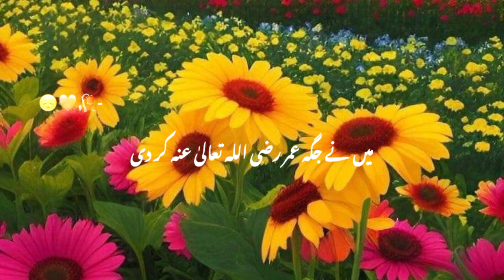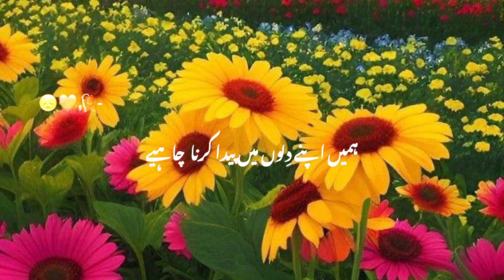Hazrat Umar رضی اللہ تعالیٰ عنہ Ki Hazrat Ayesha رضی اللہ تعالیٰ عنہ Ko Drkhasat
islam
muslim
islamic lectures
nouman ali khan
quran
god
allah
dua
muhammad
sin
khalid yasin
ramadan videos
lectures islam
muslim videos
mufti menk
ramadan
merciful servant
sadness
emotional islamic lectures
omar suleiman
muslim lecture
fasting
one message foundation
salah
shaykh uthman ibn farooq
bilal assad
mohammad hoblos
makkah
jannah
hellfire
depression
divorce
marriage
patience
eman
hoblos
abu bakr zoud
1 islam productions
debate
mohammed hijab
street dawah
atheist
kelaya reacts
response
atheism
hindu
shorts
nasheed
muslim christian debate
religion
existence of god
islamic
best
urdu
islamophobia
noman ali khan
yasir qadhi
omer suleiman
islamic cartoon
sense islam
islam sense
guidance
muhammad s.a.w
reminder
indian reaction on islam
indian reaction
muslim convert to hindu
muslim revert stories
hindu girl converted to islam
hindu se muslim bani ladki
hindu converted to islam
al jazeera
al jazeera english
dawah
muslim cartoon
muslim animations
islamic cartoons for kids
alidawah
signs of qaiyamah
motivational
thinking muslim podcast
thinking muslim
towards etenity
hadith
hindu nationalist
hinduvivah
india
end is near
signs from allah
wildfire smoke in new york
new york
dajjal
end of times
prophecies
quran and islam
sam harris on islamic worldviews
harris on islamic practices
sam harris religious perspectives
harris on islamic extremism
islamic culture
sam harris religious criticism
harris islam debate
harris on islamic ideology
sam harris religious analysis
critique of islam
harris on religion
sam harris
chris williamson modern wisdom podcast
chriswillx
modern wisdom podcast
chris williamson modern wisdom
chris williamson
modern wisdom
new muslim
accepting islam
shahada
omar and hana songs
omar and hana compilation
omar hana
maryam fatima
zaky quran
laith & layla
zaky compilations
zaky kids song
alhamdulilah
bismillah song
zakys learning club
one4kids tv
one4kidstv
zaky shows
zaky movies
muslim kids songs
zaky cartoons
fatima
maryam
arabic kids quran cartoon
nadeen
gazwa
kazwa
alif baa
zacky
zaki
zaky
dajjal video
dajjal arrival 2023
dajjal coming 2023
dajjal coming video
messiah
messiah 2023
massiah claim
jewish rabbi
signs of dajjal
israeeli rabbi
person who met dajjal
benjamin naytanyahu
10 muslim ladkiyon ke naam aur unke matlab
10 muslim ladkiyon ke naam
muslim ladkiyon ke naam mane ke sath
ladkiyon ke naam
islami ladkiyon ke naam
muslim ladkiyon ke naam 2023
chhote bacchon ke naam
musalman ladkiyon ke naam
ladkiyon ke naam 2023
bachchiyo ke naam
ladkiyon ke islami naam
betiyon ke naam
muslim ladkiyo ke naam in hindi
muslim ladkiyo ke naam in urdu
youtubeshorts
viral shorts
tranding shorts
islamic knowledge shorts
merciful
exmuslim debate
indian exmuslim
exmuslim
mamluks
assassins
servant
caliphate
abbasid
epic history
history
epic history tv
how to raise your child?
best superhero
i'm the best muslim season 3
i'm the best muslim
powerful islamic reminders
illustrations and animations
educational reminders
islamic education
animated reminders
themercifulservant
islam channel
learn quran and islam
fqe
niyat
amal
islamic karma
islam me karma
karma in islam
karma
11th hour
loud n clear
dr israr
raja zia ul haq
pyar
drama
places
kids
the thinking muslim
vlog
engineer
place
favourite
most
travel
food
society
recipe
tutorial
lecture
emotional
mosque
deen
molana
ustadh
home
masjid
wednesday night live
youth club
youthclub
tuaha ibn jalil emotional lecture
tuaha jalil
tuaha ibn jalil
big boss
money
challenge
elvish yadav
smile to jannah
hindi
korean muslim
revert to islam
why are so many koreans convert to islam ?
koreans converting to islam
inhone islam kyu qabool kiya ?
shocking indian reaction
famous people who convert to islam
muslim detained at israeli airport (full video)
social experiments
pranks
vlogs
fouseytube
dina tokio
mercifulservant
funny
comedy
adam saleh
wayoflifesq
cinematic muslim video
russia
russian
russian law
russia law
russia islamic law
corner
speakers
russian islamic
ali
russia islamic banking
ex-muslim
russia to introduce islam
russia to implement islamic law
islam in russia
islamic russia
muslim russia
shrey army shorts
shrey yt shorts
short
short video
youtube shorts
muslim russia law
muslim angry
sachin awasthi terrorist video
sachin awasthi muslim video
sachin awasthi funny shorts
sachin awasthi
youtuber getting hate from muslim community
discussion
won debate
talks
debates
destroys
exposes
 headlines